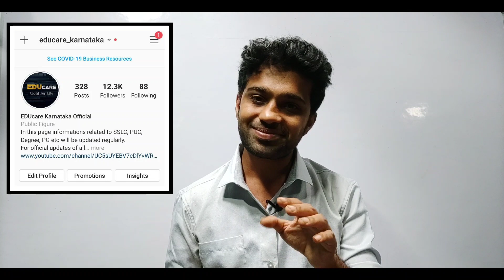BIG NEWS: KCET 2021 Latest News | Exam Dates | About KEA Ranking | DCM Dr. Ashwath Narayan Sir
DCM Dr Ashwath Narayan Sir announced big decisions on KCET Exam 2021 in Karnataka for the academic year 2020-21.